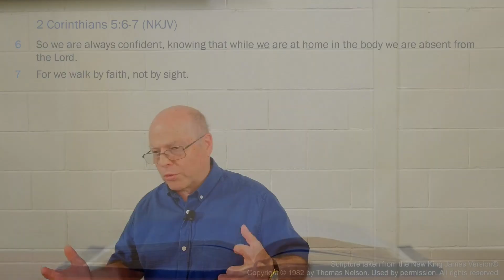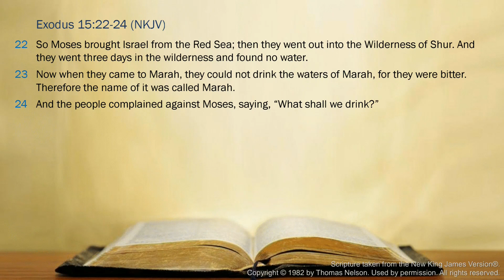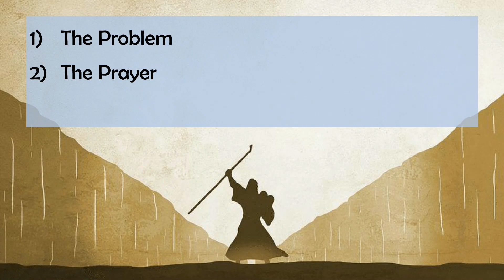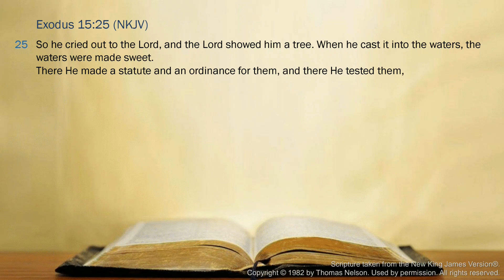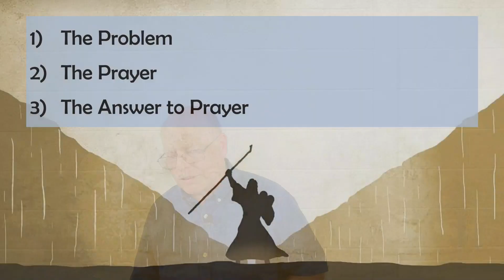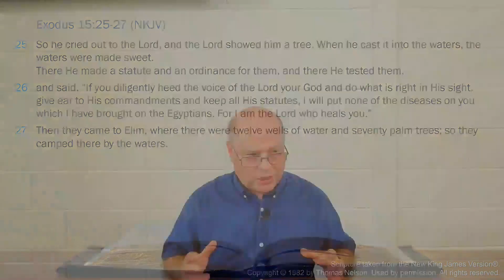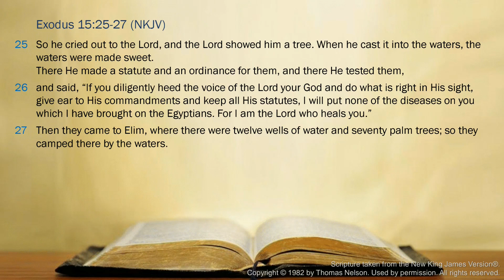2023-06-18-AM - Walking by faith and not by sight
We continue our study in the book of Exodus. This morning we turn to Exodus 15:22-26 where the bitter waters were turned sweet.